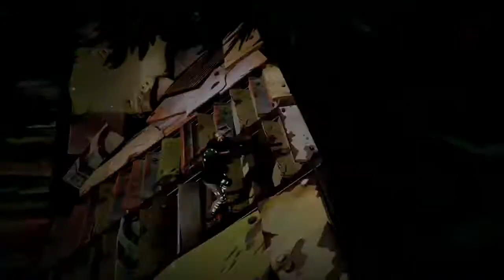faze5 | SUPREMACY | A Fortnite Montage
My third Fortnite montage and entry for Faze5. first off, i just want to say thank you for all the support on my last couple of videos. also if you haven't already go drop a like and hit that sub button for more great content!

Editing done by: Stoned_Gaming

All rights for music go to Logic and Wu-Tang clan for the music in this video.